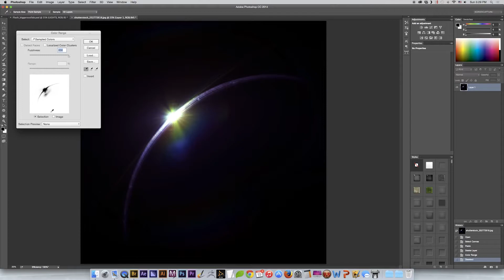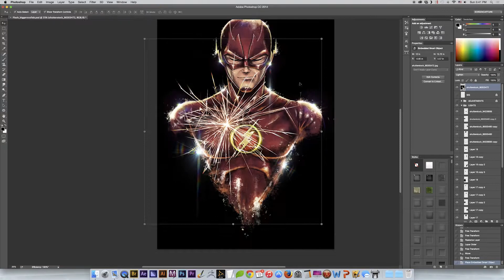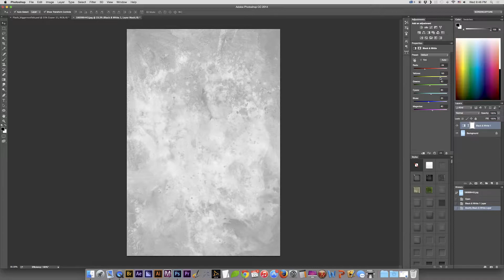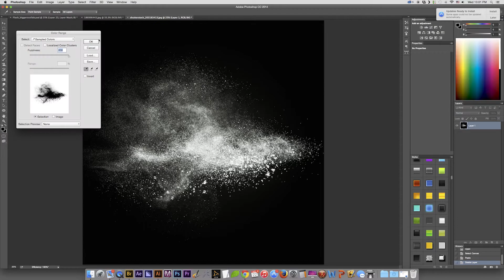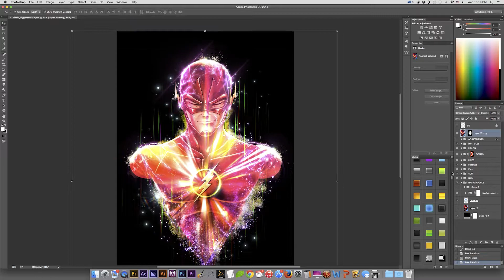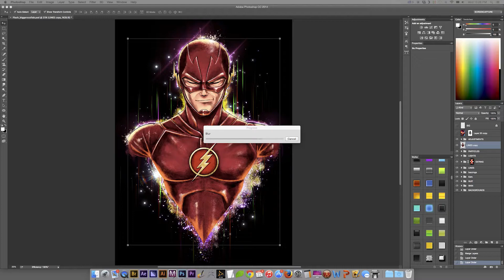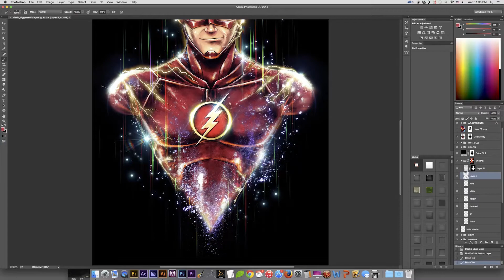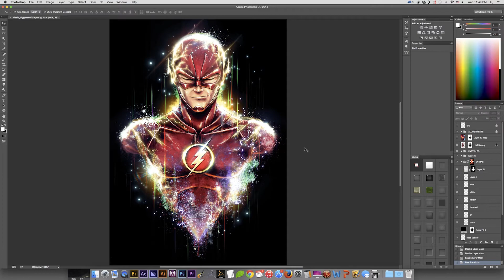Making of the FLASH Part II rendering and effects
This video is showcasing the 2nd half of the artwork process (Barrett Biggers) of digitally rendering and effecting a base digital painting (J.P. Perez) into a more epic and intense style portrait.

This was a collaborative artwork project between artist J.P. Perez ) and myself, Barrett Biggers ) to make a bust portrait painting inspired by the comic book character "the Flash".

Find premium quality art prints of this and all of my artworks on my Etsy shop

Please note: JP and I hold no ownership claims to the original FLASH characters or comic / tv series this is just our unique reimagining or parody of the how we would interpret the character in an epic/film poster style.